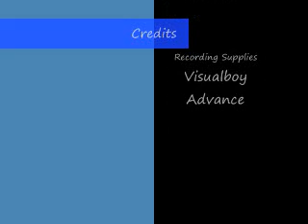Challenge timaeus22222 - Fishing for Trouble 3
Title requested.

This challenge was from PokemonMasterDiamond.

Challenge #49:
Beat ProtomanBX.
1. Your folder must have 15 elementless chips and 15 sword chips.
2. Your navicust must have a bug and a program of your choice.
3, Must use Tengucross at the beginning of the battle.

Credits for this story go to PokemonMasterDiamond.
Edited for grammar by timaeus22222.

One day, Lan and Megaman were going back to school after fighting Bass, and then,

Lan said, "What did Bass mean by getting help?"

"Maybe dark navis." Megaman replied.

Then, they went into class. After school, the alarm rang, and

Lan said, "Megaman, let's check out the security bot system, and fast!"

Then Lan jacked Megaman in to see what was wrong, and Megaman saw Protoman.

"Why are you doing this, Protoman?" Lan questioned with anger.

Then, Chaud came in and said,

"That isn't Protoman, Lan. Bass just came in to my P.E.T and corrupted Protoman!"

"Then lets OW!!"

One of the security bots hit Lan and knocked him out, corrupting 15 chips in his folder, and so Chaud started adding chips in Lan's folder. The Navicust was also bugged and only had one program left that wasn't. also, Megaman was glitched to transform into Tengucross at the beginning of every battle until he beats Protoman. Since Chaud majors in Swords, he added 15 sword chips to replace the 15 Lan lost. Let the battle begin!

1: too easy.
2: pretty easy.
3: meh, not too hard.
4: Geez this is hard!
5: Wayy too hard! It took a lot of tries!

My Rating: 1/5 - Barely any hard at all. This was actually too easy(no offense). Sorry... Anyway, thanks for this challenge, PokemonMasterDiamond! :)